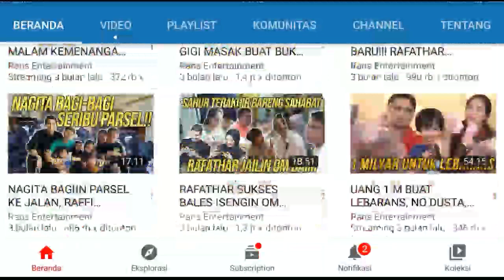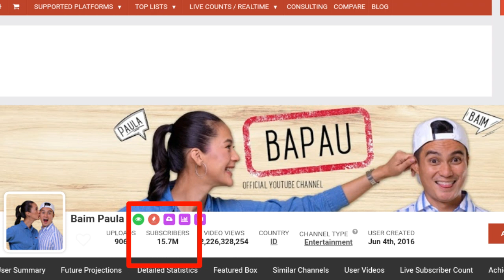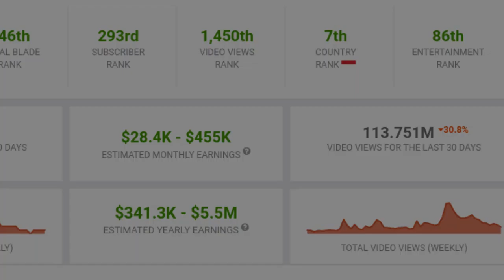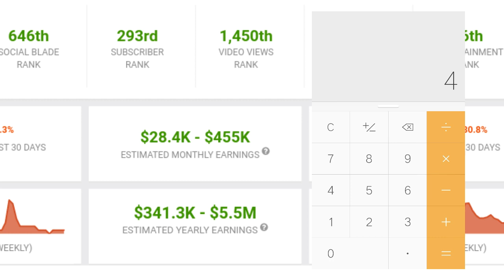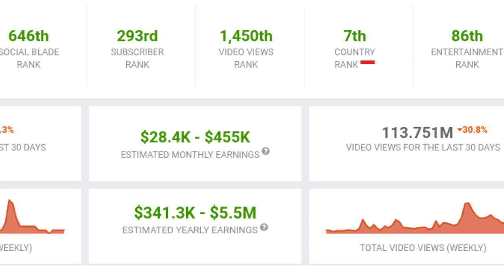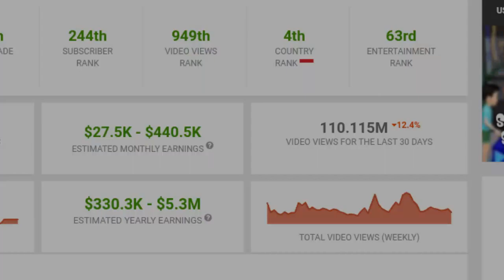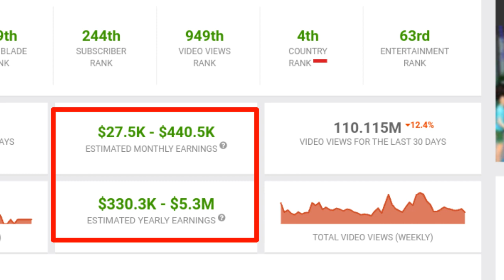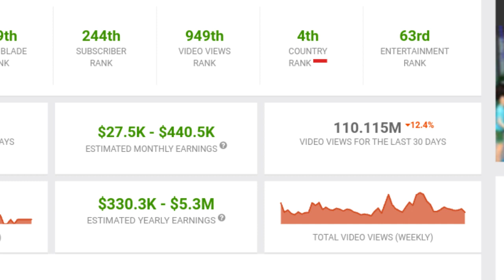Gaji Youtube Raffi Ahmad (Rans Entertainment) VS Baim Wong (Baim Paula)